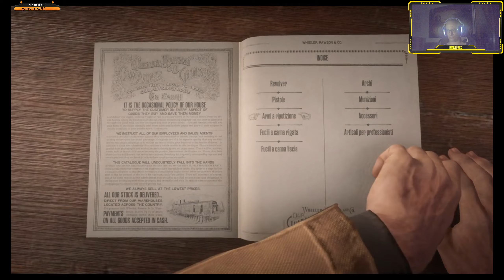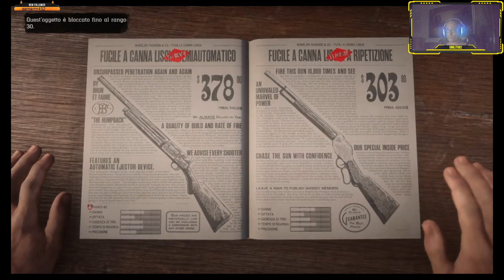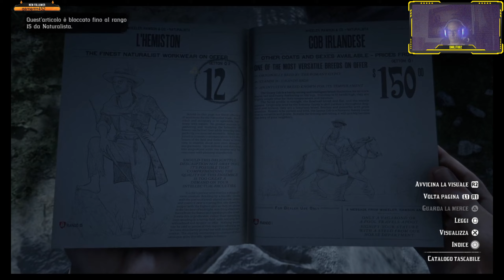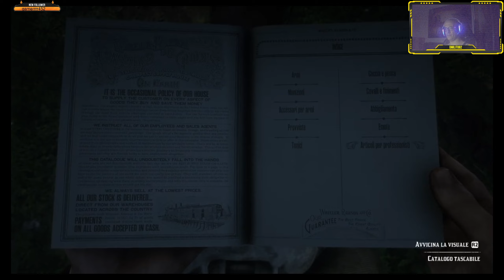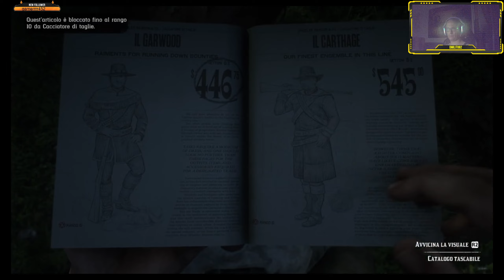Red Dead Redemption 2 parte 59 online parte 3